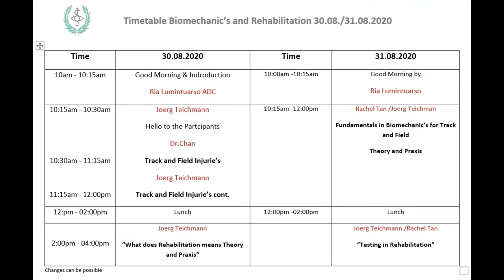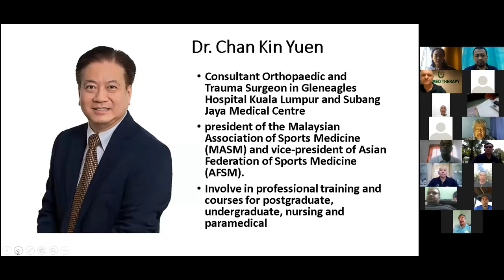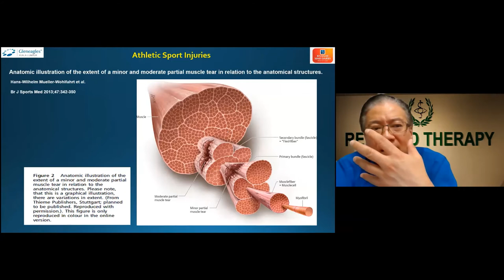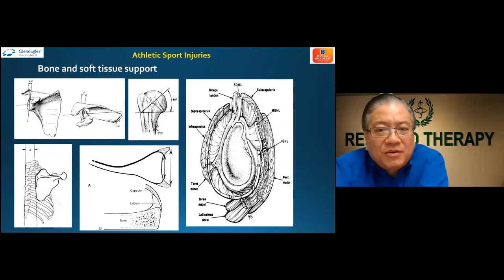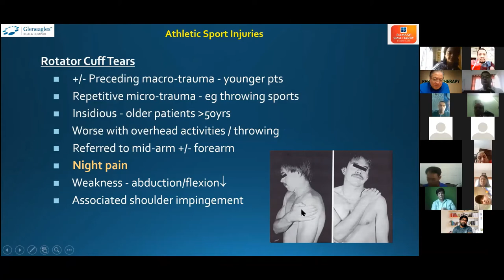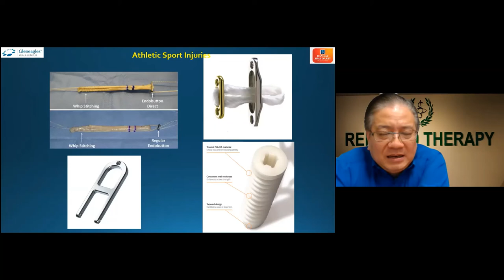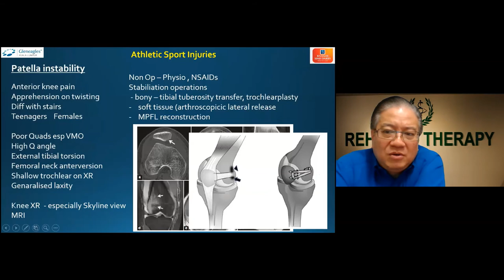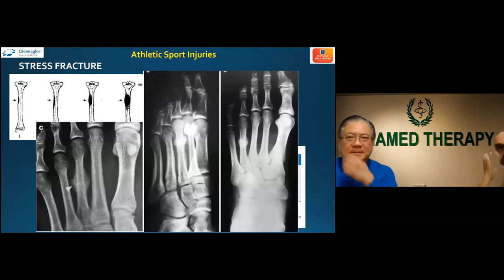Sports Science: Biomechanics and Physiotherapy, Day 1 Session 1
ADC Jakarta held an online Sports Science seminar related to Biomechanics and Physiotherapy.